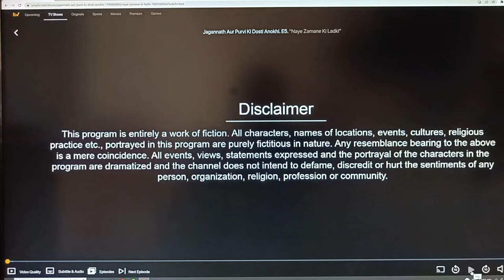"Jagannath Aur Purvi ki Dosti Anokhi" / RAJENDRA GUPTA //NARESHH PANDIT/SHUSHMITA MUKHARJI/SONY TV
NARESHH PANDIT (as RADHESHYAM CHAY WALE ) professional Actor recently worked in a supporting Lead Role in the serial "Jagannath Aur Purvi ki Dosti Anokhi" on Sony Entertainment Channel, (for a famous Production House, Mumbai),which was on air every Monday to Friday at 9:30 pm.
“Jagannath Aur Purvi ki Dosti Anokhi” of SONY TV
 Main Lead role:
 Actor as Character…
 Nareshh Pandit as Radheshyam
 Ismeet kohli as Purvi
 Sahil Phull as Kashi
 Rajendra Gupta-Jagannath Mishra
 Shushmita Mukhaji as Kushum
 Shushil Parashar as Viren Saxena
 Produced By: Katha Kottage Production